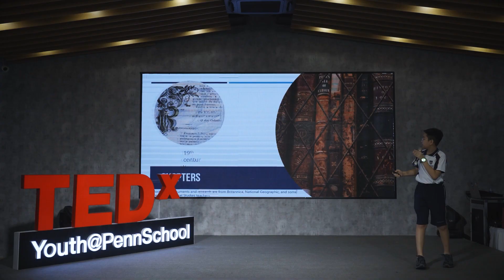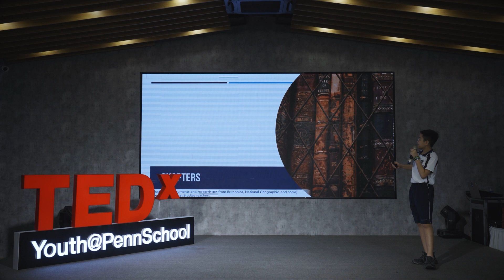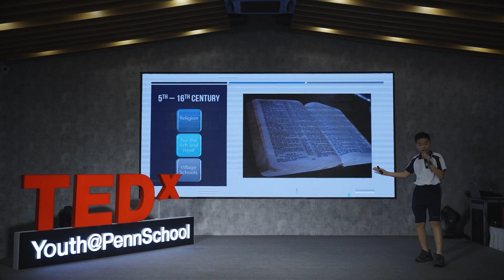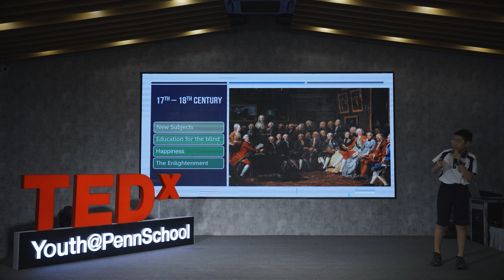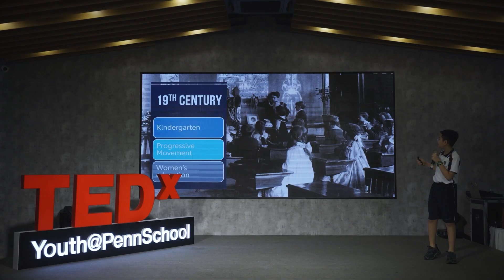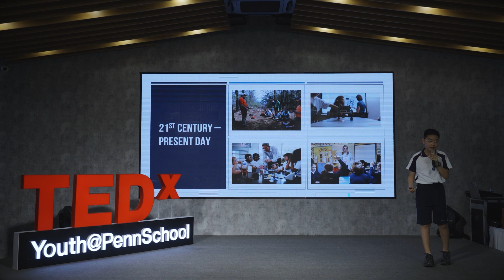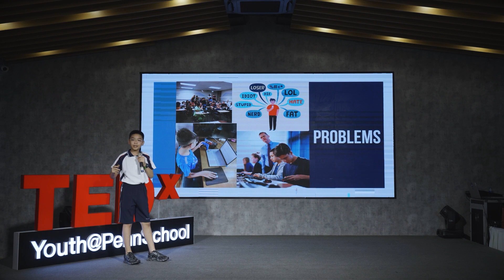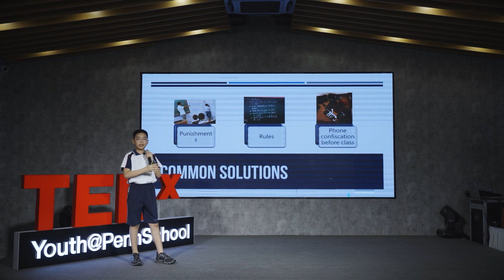Innovation in Education | Vu Phong Diep | TEDxYouth@PennSchool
NOTE FROM TED: Some viewers may find elements of this talk objectionable. TEDx events are independently organized by volunteers. The guidelines we give TEDx organizers are described in more detail

Vu Phong, an enthusiastic student at PennSchool presents a captivating exploration of innovation in education, starting from the 5th-6th century all the way to the present day. Diep Vu Phong is a 7th grader student at PennSchool. This talk was given at a TEDx event using the TED conference format but independently organized by a local community.